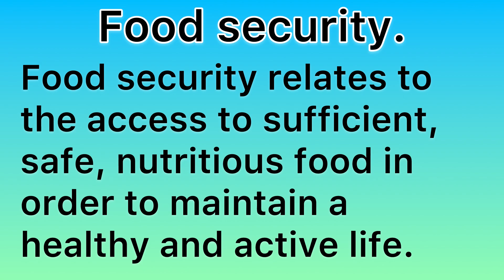Food security. The Geographer’s Dictionary.Powered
A short video from The Geographer’s Dictionary that defines food security. Powered by @GeographyHawks@GeographyHawks